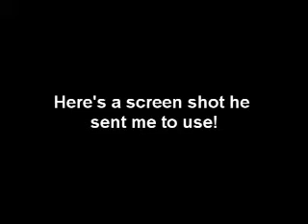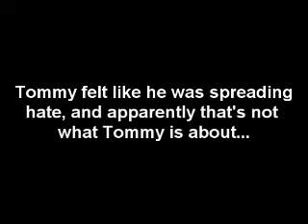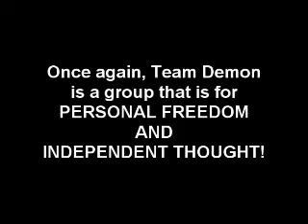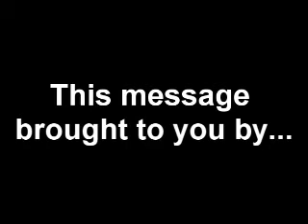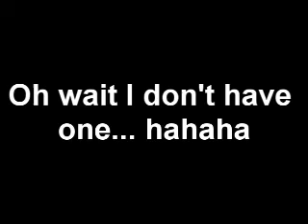Re: TAA Sells Out?!? Say it ain't so!!!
Get through the beginning, that's for the LULZ! I just want to say that telling people they are selling out is NONSENSE! This freaking witch hunt to these adpartners is getting RIDICULOUS!
*NOTE*
I don't not agree with EVERYTHING that TheAmazingAtheist says, and I don't think he represents Atheists as a whole. Just because I support another user on here, doesn't mean I agree with everything they say... Just means that I found what they say interesting, but I will always form my own opinions on the subject.